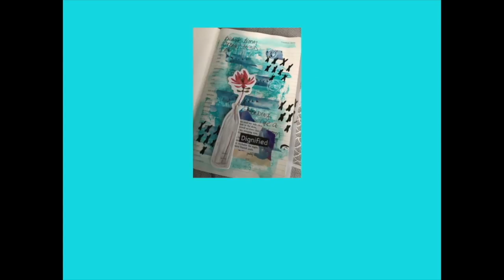Vlog 5-20-18 To 5-26-18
Sticker Download
Positive affirmation cards download